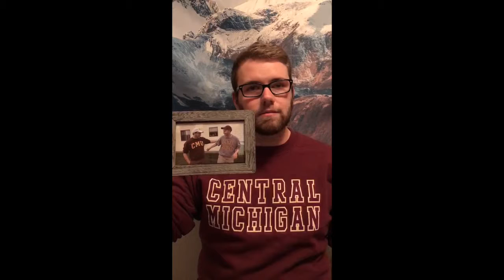Steve Keene Academic Orientation Mentor Video